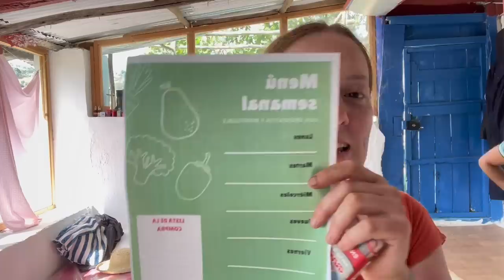🙄Dónde está mi HIJA cuando trabajo en el CAMPO? *Resultado FINAL del huerto en la granja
🙄DÓNDE está mi hija cuando trabajo en el campo? Hemos dsdo un gran paso para termianr el huerto y asi hacemos las guias de los tomates

Hasta la próxima  infelicianos! ♥️